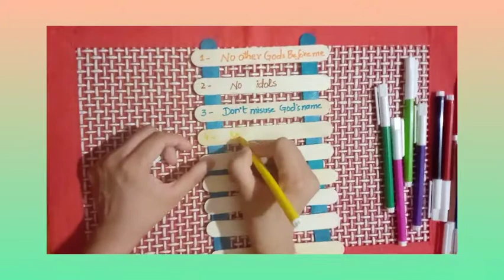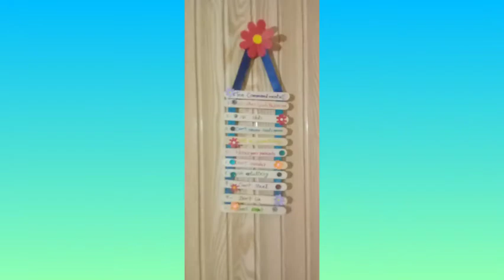Ten commandments second craft